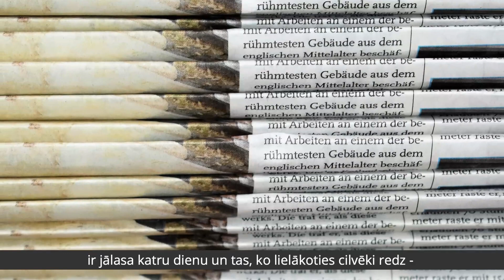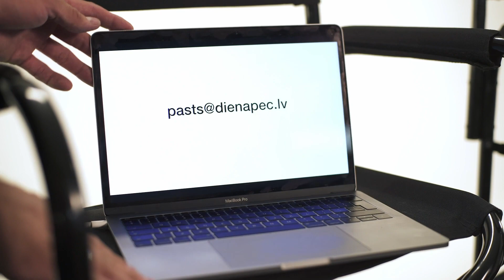DIPLOMĀTISKA komunikācija & komunikācija ar DIPLOMĀTU. 4.maija saruna ar Sandru Kalnieti.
Ļoti plaša un atklāta saruna ar bijušo diplomāti, tagad Eiropas Parlamenta deputāti Sandru Kalnieti par diplomātisku komunikāciju un komunikāciju ar diplomātiem.

00:00 - Ievads
01:44 - Sarunas ar diplomātiem
03:56 - Latvijas starptautiskie sasniegumi
07:53 - Diplomātu komplektiņš
12:04 - Sandras Kalnietes autoritātes
14:17 - Diplomātiskā un diplomātika komunikācija
16:47 - Diplomātija pēc Trampa nākšanas pie varas
18:30 - Latvijas kultūras sezona Francijā
19:43 - Birkava tikšanās ar ANO ģenerālsekretāru
22:12 - Diplomātiskais duelis ar Krieviju
24:20 - Latvijas un Igaunijas cīņa par Širaku
26:30 - Sandras Kalnietes novēlējums

SANDRA KALNIETE:
Eiropas Parlamenta deputāte Sandra Kalniete savulaik bija Latvijas Tautas frontes vadībā un pēc 4.maija deklarācijas pieņemšanas, pirms 30 gadiem, viņa uzsāka savas diplomātes gaitas, strādājot gan Lielbritānijā, Francijā, gan Šveicē, esot vēstnieces ANO amatā. Sandras Kalnietes bērnības stāsts ir aprakstīts autobiogrāfiskā darbā "Ar balles kurpēm Sibīrijas sniegos" un viņa saņēmusi vairākus apbalvojumus, ordeņus un atzinības rakstus par ieguldījumu atjaunotās Latvijas valsts attīstībā.

AUTORI:
Producents: Oskars Priede
Autori: Oskars Priede un Kristaps Pētersons
Montāža un titri: Edgars Eglītis
Ieraksts publicēts: 2020. gada 4. maijā.

DIENA PĒC ir mediju platforma, kurā par cilvēka intelekta attīstībai noderīgiem un svarīgiem tematiem tiek iztaujāti viedokļu līderi Latvijā.

Mēs runājam par tematiem, kas ir svarīgi cilvēka izaugsmei un attīstībai: Izglītība, komunikācija, veselība, drošība, finanses, attiecības, attīstība, u.c.